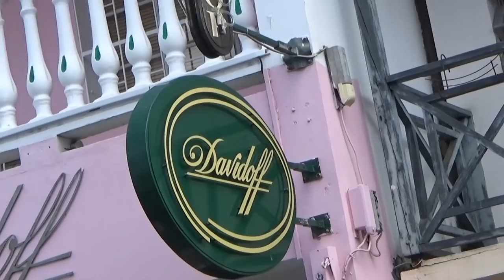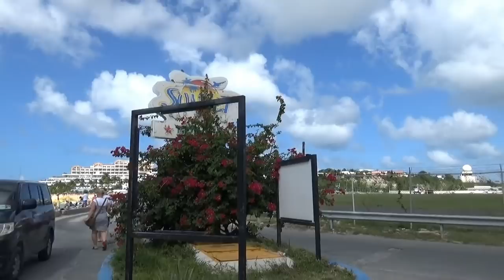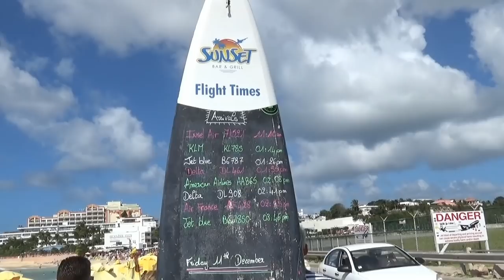США 3407: остров St.Maarten - siliconvalleyvoice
остров St.Maarten - siliconvalleyvoice
Ссылки на канале SiliconValleyVoice /школа Михаил Портнов: